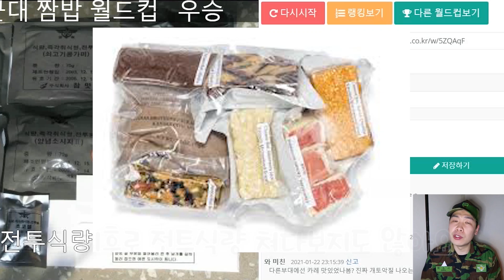최악의 군대 짬밥 월드컵 (푸른거탑 백일병)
***컴퓨터 사양***
cpu: i7-6700
메모리: 16기가
그래픽: GTX 1060 3GB
편집용 노트북: LENOVO LEGION Y520
카메라: 먹방용-캐논M3 /
              VLOG용-캐논 g7x mark2 / 캐논 빅시아 미니X / 고프로7

최근 보이스트롯/트롯파이터에서 노래를 부르며
푸른거탑/영화 말죽거리잔혹사/드라마 파스타등에 출연했던
명품감초배우이자 가수 백봉기의 유튜브 채널 입니다!!
재미있고 유쾌한 다양한 컨텐츠영상을 구상하고 제작하는데 노력하고 있습니다!
실시간 스트리밍 방송도 자주 하도록 노력하겠습니다